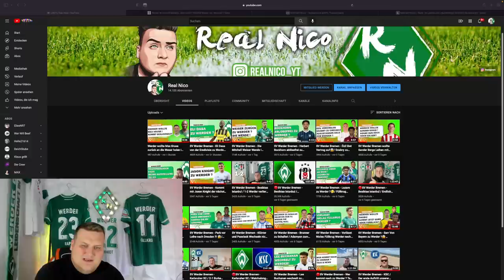SV Werder Bremen - Mitchell Weiser zurück bei Werder zum Medizincheck !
Weiser zurück zu Werder !